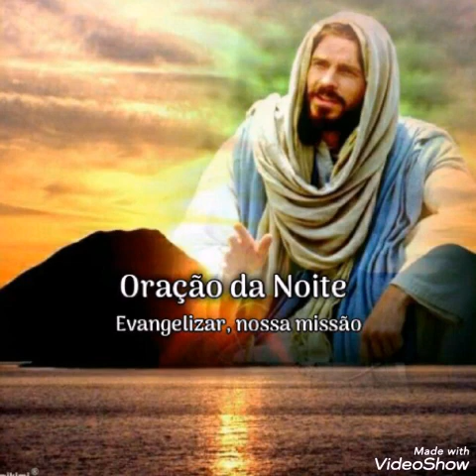Oração da Noite (28/10/2019)